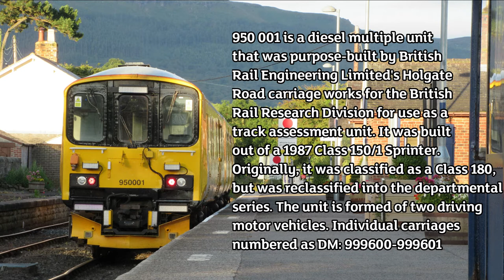Colas Rail (NR) 950 001 at Battersby on 2Q08 14/07/2020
Today we see Network Rail's Track Recording Unit, 950 001 operating 2Q08 from Tees N.Y to Doncaster West Dock via Whitby. We see it at Battersby around 0615. At this station, the driver has to switch ends and retrieve the key from the padlocked box on the platform to advance to Glaisdale where it will later arrive at Whitby and will then come back.

950 001 is a diesel multiple unit that was purpose-built by British Rail Engineering Limited's Holgate Road carriage works for the British Rail Research Division for use as a track assessment unit. It was built out of a 1987 Class 150/1 Sprinter. Originally, it was classified as a Class 180, but was reclassified into the departmental series. The unit is formed of two driving motor vehicles. Individual carriages numbered as DM: 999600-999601